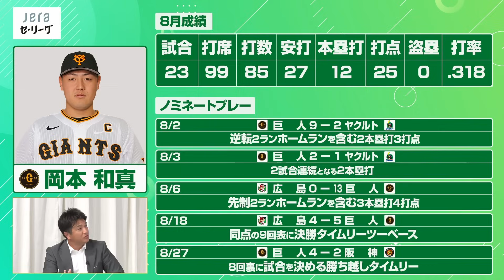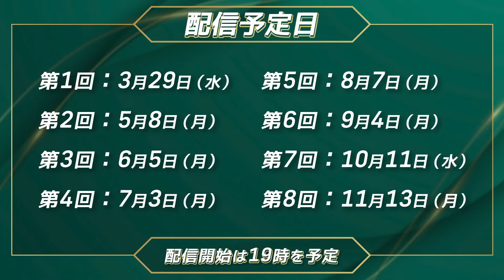【巨人】ホームラン量産の岡本和真が8月度の大賞に！【JERAセ・リーグAWARD】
▼JERAセ・リーグ レジェンドLIVE
各球団を代表するレジェンドOB揃い踏みの超豪華番組『JERAセ・リーグ レジェンドLIVE』をスポーツナビで配信中！
リーグの最新トピックスや監督、選手のインタビュー、新設された『JERAセ・リーグAWARD』の公開選考など、レジェンド達が熱く楽しく語ります。

第6回配信では、8月度 JERAセ・リーグAWARD が決定！
読売ジャイアンツの岡本和真選手が選ばれました。

※この番組は2023年9月4日（月）に配信したものです。

[映像提供 JERAセ・リーグ]

▼JERAセ・リーグ特設サイトにてスペシャルコンテンツ配信中！